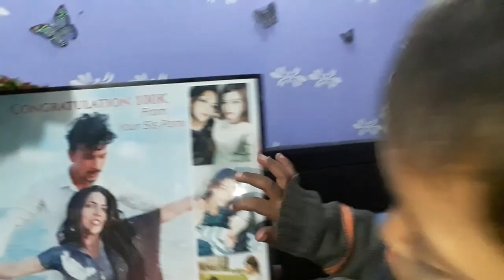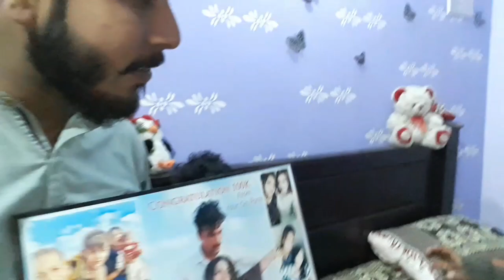Aj Sonia ne Dewaar pr kiya lagya | Pakistani munda